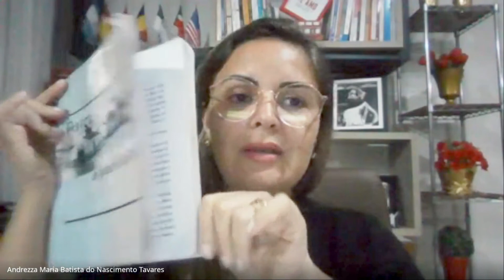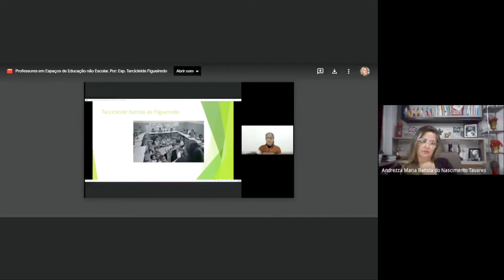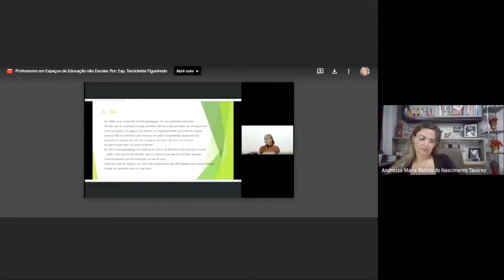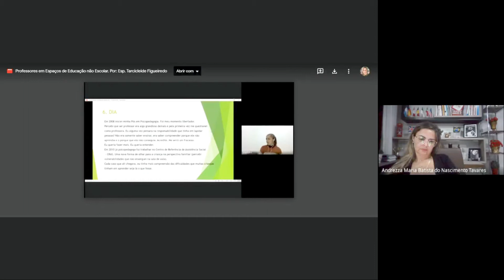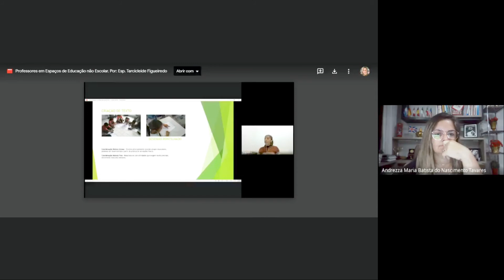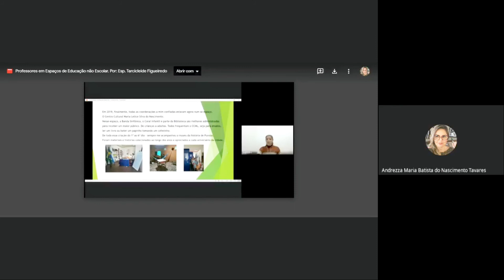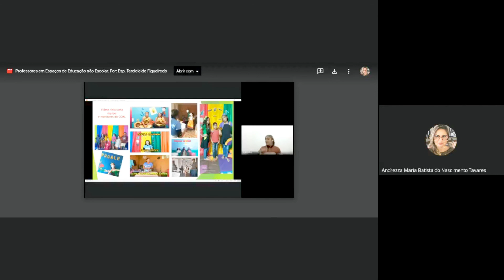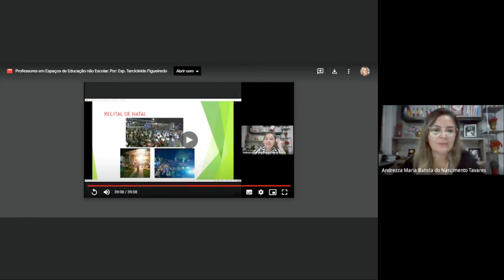Estudo sobre a atuação de professores em Secretaria Municipal de Cultura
Por: Profa. Esp. Tarcicleide Figueiredo